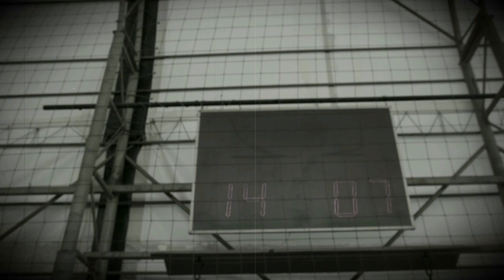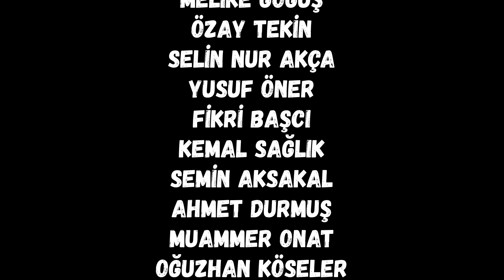GEORGE LAWLER (BİR BİPOLAR VAKASI-)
George Lawler'ın hayat hikayesi
Hatalarımı hoş görün ilk heyecanım. İyi seyirler :)